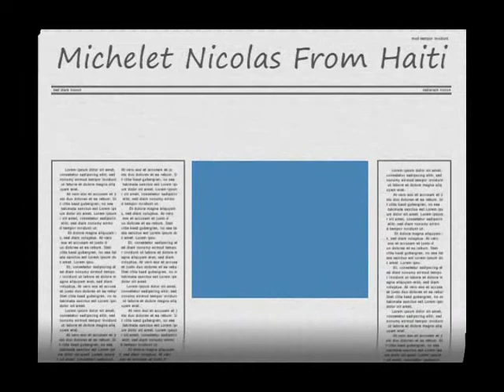Michelet Nicolas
Michlet Nicolas Worship God at New Generation Church in Phily